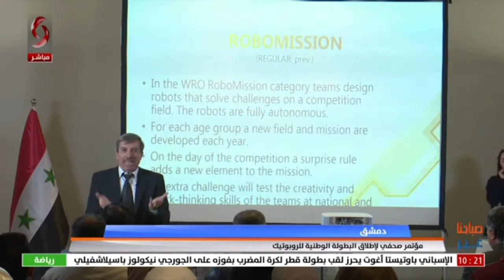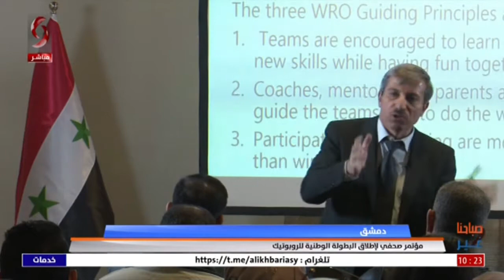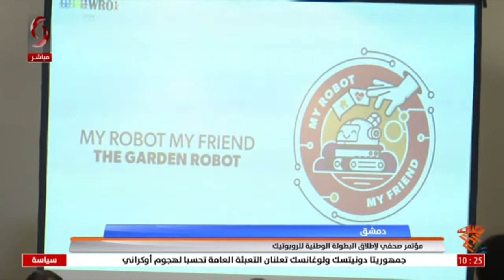دمشق | مؤتمر صحفي لإطلاق البطولة الوطنية للروبوتيك | تقرير ماهر رجب